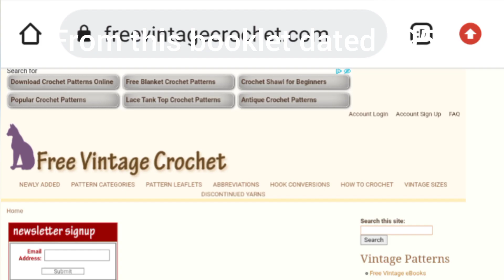Vintage Crochet Pattern - Spider Web Doily Part 1: Rounds 1-9